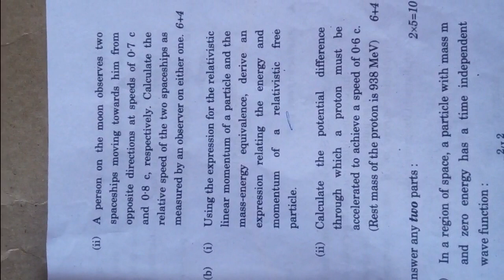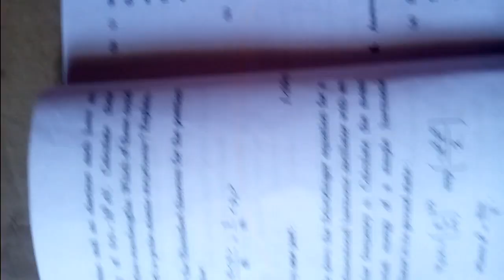Ignou PHE 11 MODERN PHYSICS Previous year question paper